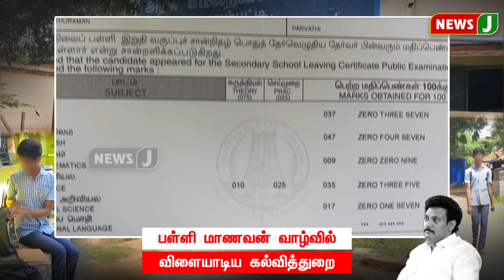பள்ளி மாணவன் வாழ்வில் விளையாடிய கல்வித்துறை...!